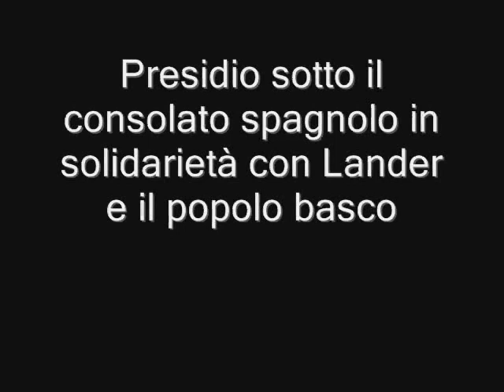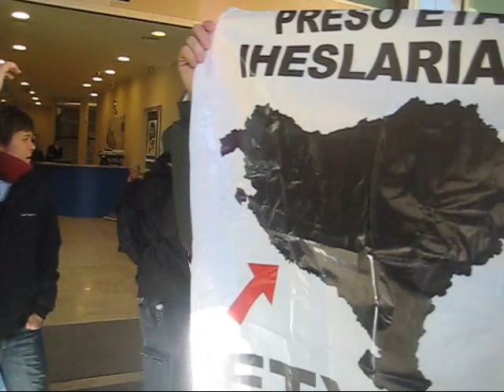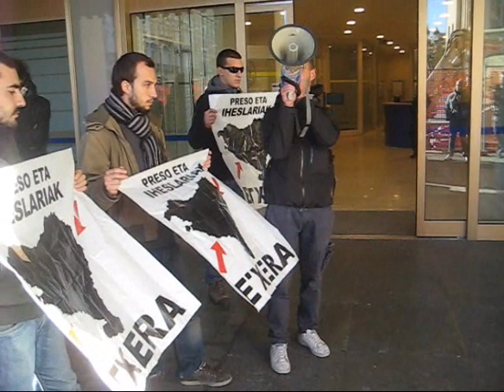Torino, presidio al consolato spagnolo in solidarietà col popolo basco. Lander libero!